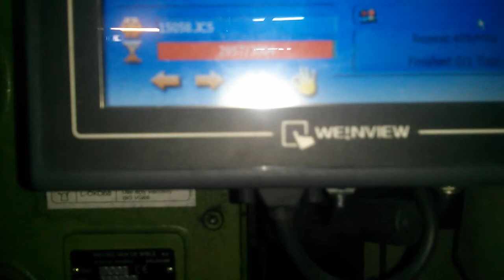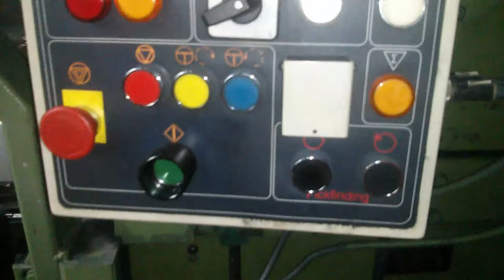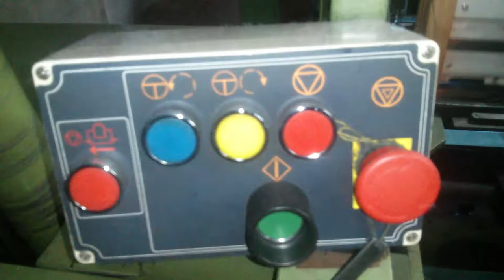Van de Wiele Carpet Looms VMM22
Van de Wiele Weaving Machines, Type VMM 22-1900, Van de Wiele Dobbytronic Dobbies High speed Electronic Jacquard with Weinview tuch screen control unit (8 Pile/ 8 Ground/ 4 Selvedge), 3 Pile Beam Delivery and 2 Ground Beam Delivery, Two Position Cloth Take Up, 2 IRO Filling Feeders, Year 1999